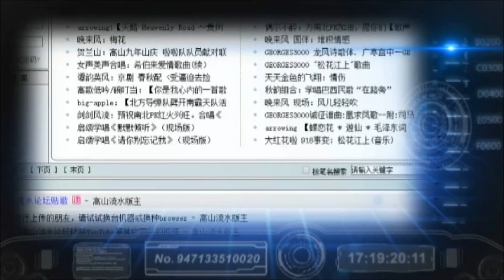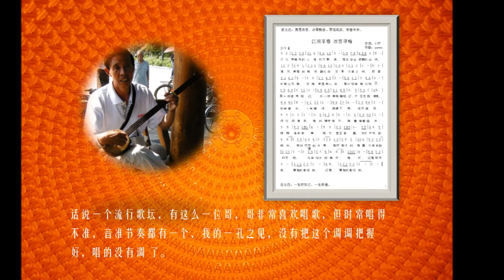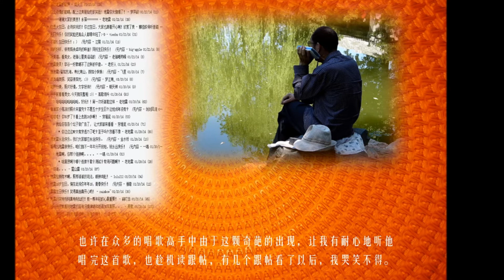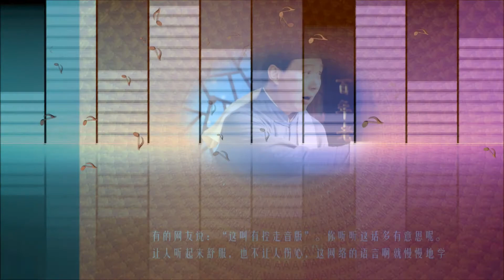《温馨的马屁》李晔播讲 （方言小品）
《温馨的马屁》老地雷 （原创文）/李晔-小竹（编文）/李晔播讲/剑剑风流 （二胡）/小竹 （摄影/制作）

[剑剑风流：咱是个网友，咱就爱唱歌，咱就爱拉二胡，摇着那乌蓬船，哼上那《苏南小调》，悠悠自在的玩高山流水。有一天，一位山东老乡坐着咱的船，听着咱的二胡声《花好月圆》，侃起了大山。]
【播讲】
俺就在这说两句，对这个唱歌网络的事啊，说道说道。说的不好，大伙别往心里去。
网络大千世界，网友无奇不有，论坛人来人往，歌手个性张扬。歌唱得好的，得到一片喝彩赞扬，合情合理。歌唱得音准节奏都有问题的，那马屁声绝对让你开怀大笑之余，感觉更温馨甜美，要停止唱歌还真觉得有点儿对不起听众。
话说一个流行歌坛，有这么一位哥，哥非常喜欢唱歌，但时常唱得不准，音准节奏都有一个，我的一孔之见，没有把这个调调把握好，唱的没有调。这天他又唱了一首歌，一句下来，好几处跑调啦，感觉他好像还没把握这首歌的调调，也许他把这歌改编了？换个新的唱法？我也闹不明白了。也许在众多的唱歌高手中由于这颗奇葩的出现，让我有耐心地听他唱完这首歌，也趁机读跟帖，有几个跟帖看了以后，我哭笑不得。因为如此温馨的马屁还是第一次领略，那马屁拍的是很有说道的，你不敢说是拍的呱呱的，那是相当艺术的。
一位来自广东的歌友说"哥走调走得那么和谐"。一位上海的歌友说"这歌唱得蛮好听奥！比原唱要有味道啦，对不啦？"。一个东北大汉说："哎呦妈呀，这歌唱的全是升降调啊？一般人还整不出这样的动静呢"。一位满口京腔的妞说"原来啊对这歌没有什么感觉，今个这么一唱，嘿，还真觉得挺好听的！"  有的网友说："这叫有控走音版"。你听听这话多有意思呢。让人听起来舒服。也不让人伤心，这网络的语言啊就慢慢地学吧。